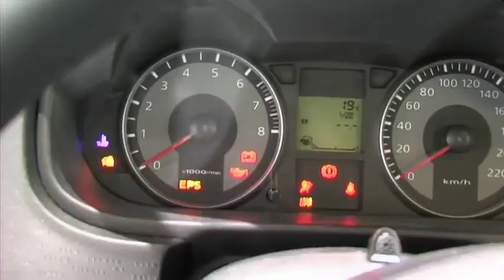Mitsubishi Colt 1.3 Diamond 2011 autovimeo.com